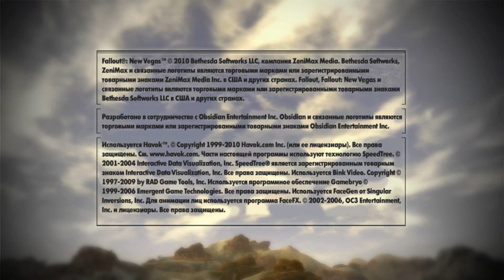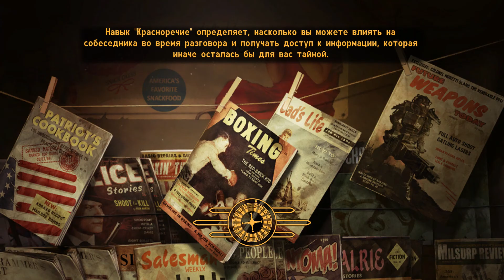Fallout New Vegas 1часть-стрельба в призрачном городе(сложность хардкор)